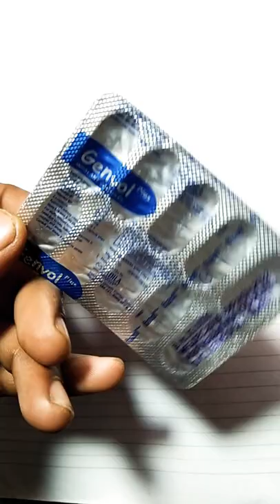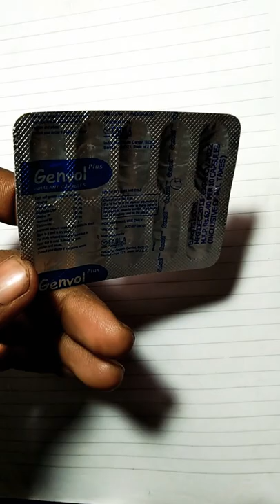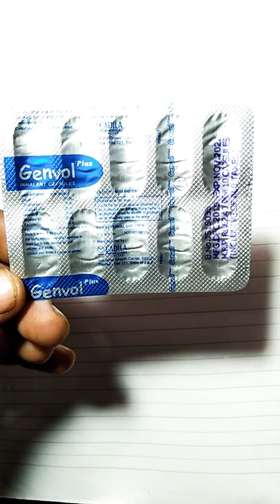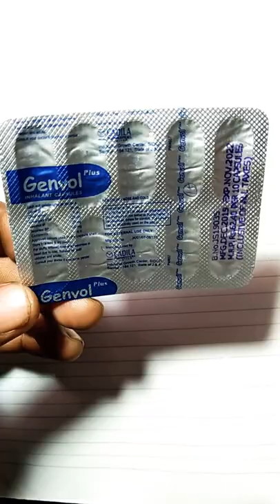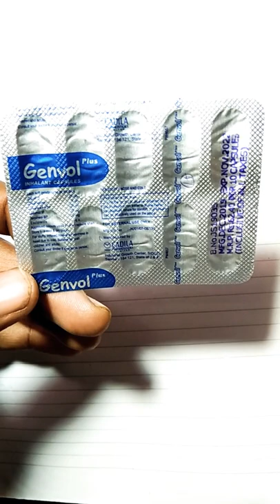Genvol plus innalant capsules in Hindi video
Genvol plus capsule in use for  yeh capsules jukham ke liye bhut acha hai yeh capsule or kon see presani mai Diya jata hai naak ka band hona ya Gale mai khranse hona or baby ko bhi de sakte hai yeh capsule khane ka nhi hota hai yeh capsule inhalar se late hai sug ne ke liye de te hai yeh capsule jukham ba najla ke liye bhut acha hai yeh capsule jukham se naak ya nojiya ya cold ho Jana in sari presani mai Diya jata hai ok thanks